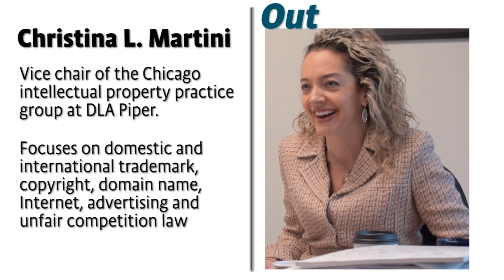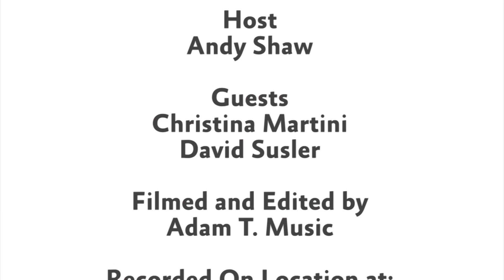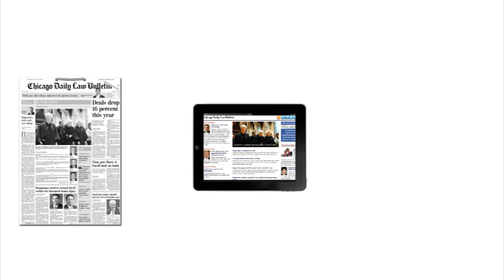Inside Out: Law School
Here's another installment of Inside Out with law firm partner Christina Martini and in-house counsel David Susler. They are not only lawyers who practice on different sides of the table, but they are also married. Watch them talk more about this topic with the Better Government Association's Andy Shaw.